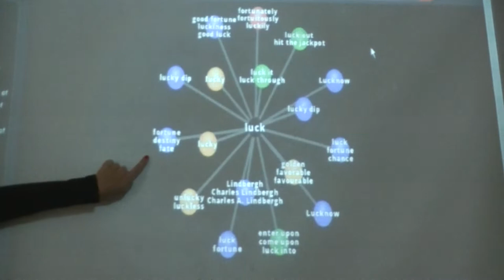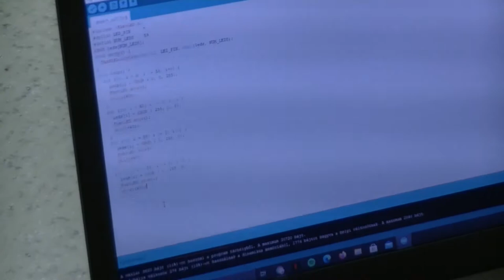BMSZC Bolyai János Műszaki Technikum és Kollégium